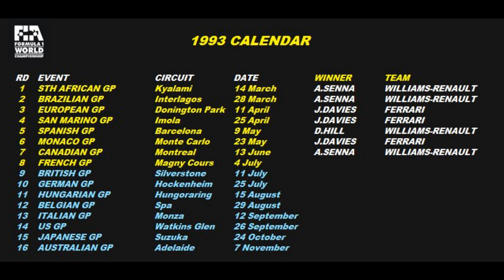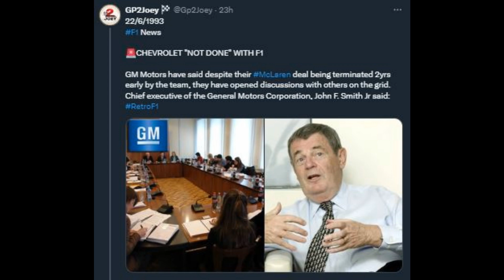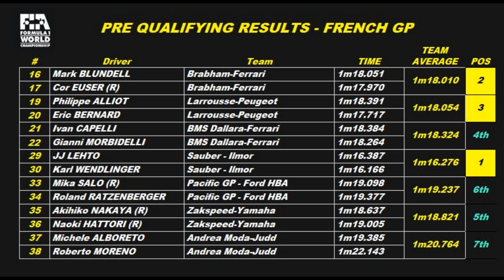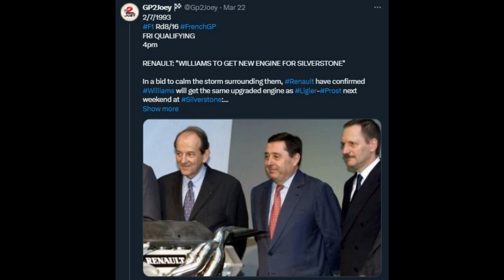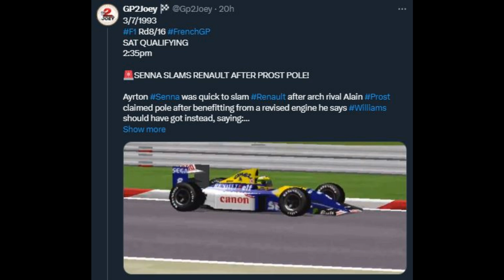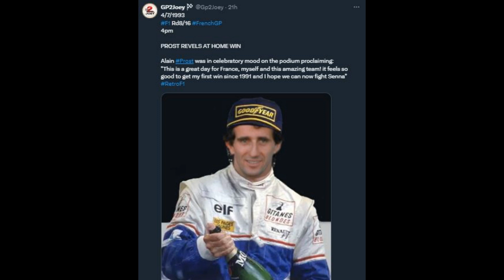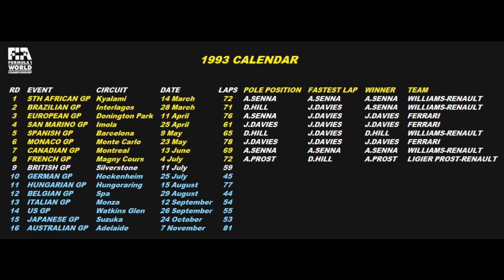Grand Prix 2 - 1993 French Grand Prix (Rd8/16)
It’s the start of July and that means we take the highly anticipated trip to the Magny Cours and the historic French  Grand Prix as we reach the mid way point of the season!

Brazil's hero Ayrton Senna was the winner last time out in the canadiangp but title rival and good friend GP2Joey will be hoping to fight back this weekend and reclaim top stop in the drivers championship. Can he do it or will Alain Prost manage to conjure up some magic in what could be his final home race?

So it back, relax, and immerse yourself in a stellar grand prix that's complete with fantastic pre-race news and race commentary!

00:30 - Introduction and Pre-Race News
02:03 - Pre-Qualifying Session
02:44 - Friday Qualifying & News
03:31 - Sat Qualifying & News
04:29 - Race Build Up (F1 Intro theme)
04:49 - Grid Line Up
05:53 - Race Start
18:24 - Senna retires
19:41 - Wendlinger retires
21:28 - GP2Joey retires
38:41 - Alesi/Hill pit battle, Hakkinen out
44:35 - Hill/Herbert clash
01:04:36 - Brundle off
01:07:34 - Suzuki off
01:09:44 - Irvine off
01:12:02 - Schumacher retires
01:39:55 - Post Race Results/Analysis/Championship Standings